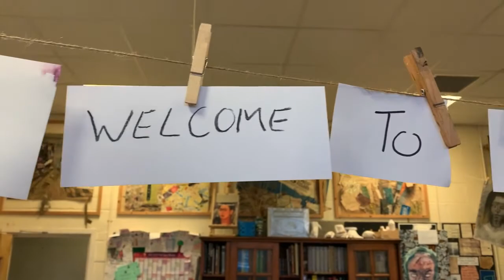Why study Art and Design? | Frances Bardsley Sixth Form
Hear from our Head of Department about why you should study Art and Design at our Sixth Form.